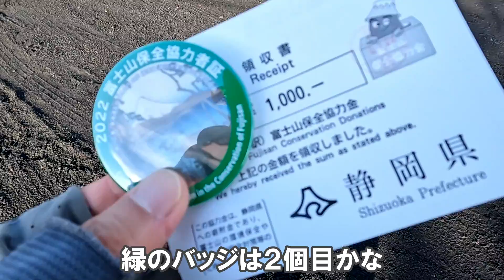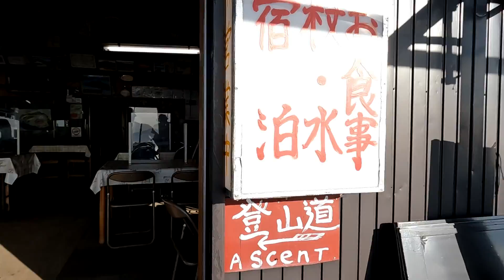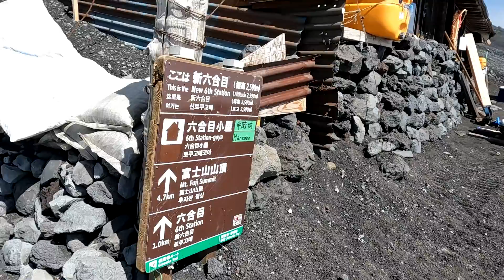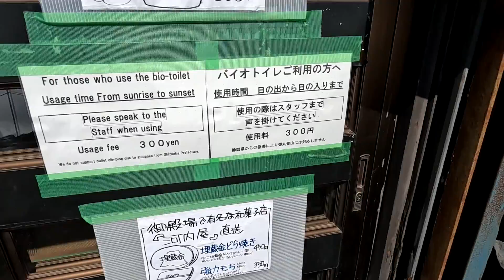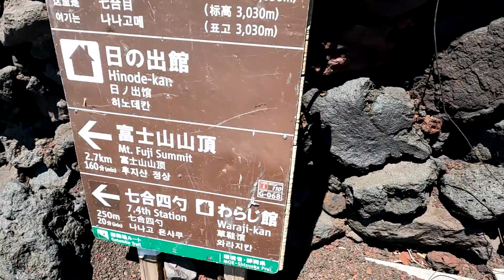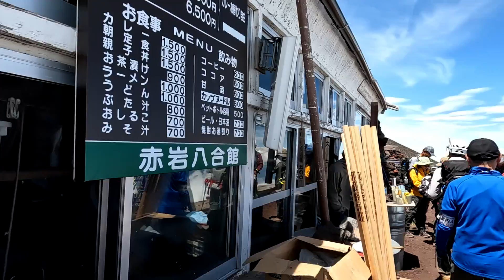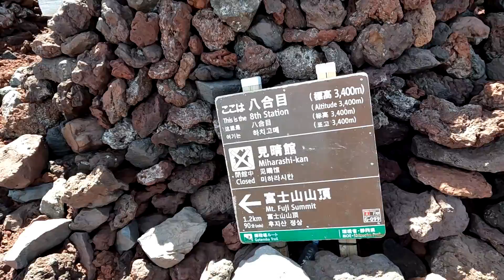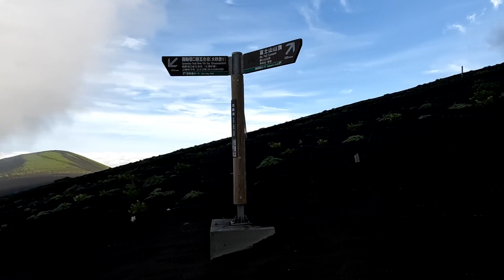【登山体験】富士登山2022、御殿場ルートの登山道全部見せます!!／2022/07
富士登山の主要４ルートの中でも一番の体力勝負のルートに挑んできました。　天候に恵まれたものの、最後はヘロヘロのまま何とか山頂を踏むことが出来ました。

✅関連動画
【登山体験】富士登山2024、今年の吉田ルートは人が少ないかも！？／吉田ルートの登山道全部見せます！／2024/07
【登山体験】富士登山2023、吉田ルートを日帰りで山開きの次の日に！／吉田ルートの登山道全部見せます！／2023/07
【登山体験】富士登山2023、富士宮ルートを日帰りで登ってきました／富士宮ルートの登山道と山小屋全部見せます！／2023/07
【登山体験】富士登山2021／須走ルートの登山道と山小屋全部見せます!!／富士山へ日帰りで／2021/07

✅チャプター
00:00 オープニング
00:33 御殿場口五合目
03:25 大石茶屋
10:01 新五合五勺
16:29 旧四合目
21:27 新六合目 半蔵坊小屋
26:30 旧六合目
30:18 七合目
31:52 七合四勺 わらじ館
32:48 七合五勺 砂走館
37:31 七合九勺 赤岩館
39:58 八合目
46:35 御殿場ルート頂上
47:52 富士宮ルート頂上
49:16 七合目 大砂走入口
50:28 プリンスルートとの分岐
51:40 新五合五勺